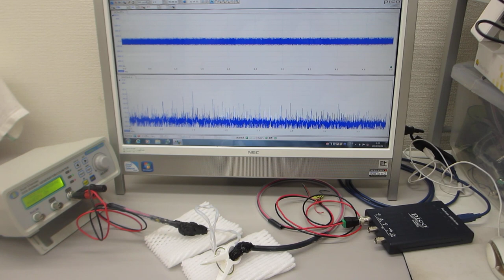超音波プローブの評価技術（超音波のデータ測定解析技術 ultrasonic-labo）